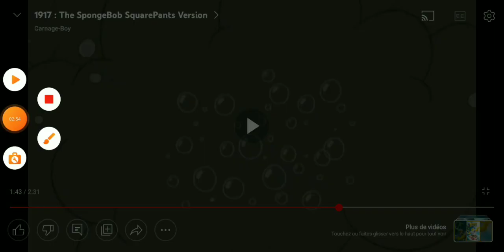fast and spongebob/fake trailer